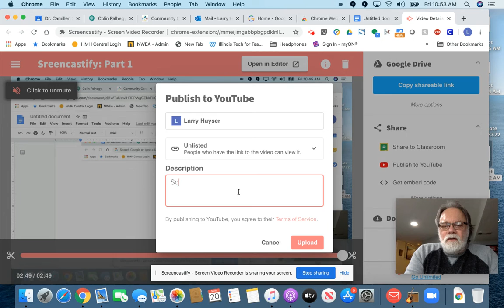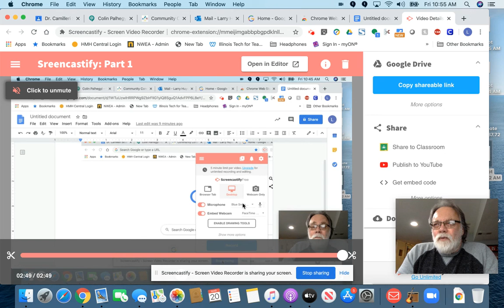Screencastify Part 2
Screencastify Tutorial part 2